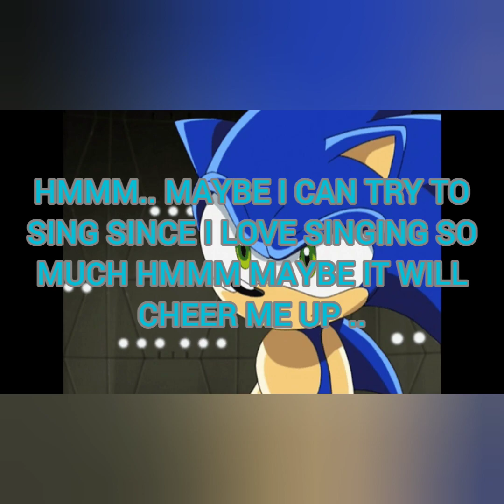sonic the hedgie part 3